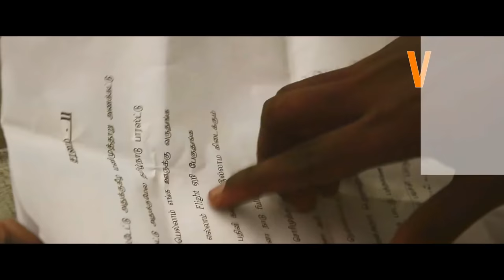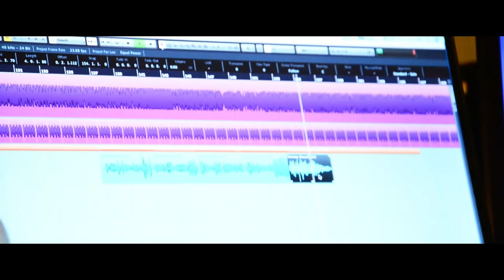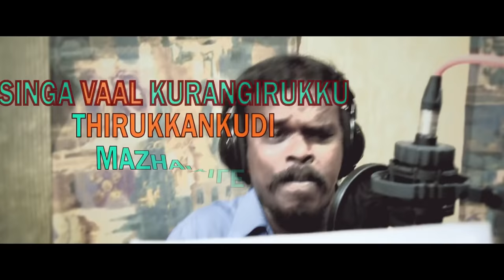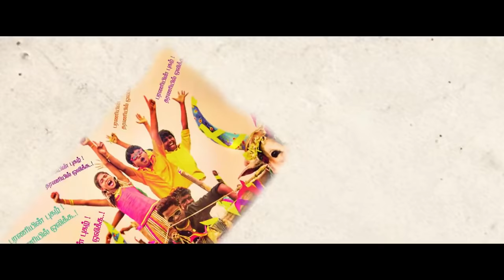Nellai anthem | JACKSONRAJ | Ithu Bharani Paayum Ooru | Official making video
Cre8ive Academy of Dance  presents D.O.P.E Step-3 "NELLAI ANTHEM"

Your blessings and comments are valuable to us!
OUR LEGACY BEGINS...!!

"Tribute to our Motherland Tirunelveli"

Powered by | Pothys
Promotional partner | Arasan group

US FRUITS | WALES TAMIL SANGAM,britain

Directed & Choreographed by | Jackson Raj
Casting - Jackson raj
music | Al-rufian
Singer | Antony Dasan (Folk Marley)
cinematography | Dheva
Editing | Ganeshan K
Lyrics | A.c Sekar & Sathish reso
Rap written & perfomed by | Siva prakash
D.I colorist | V.S.Karthikesh
VFX | Leve Prasad
Title design | Devanand
Costume designer | Sriram Goplan
P.R.O | Ramaa Rangarajan

Thanks to all our well wishers & beloved friends.

Listen ad-free with YouTube Premium
Song
Nellai Anthem - Ithu Bharani Paayum Ooru - DOPE STEP-3 (Official Music Video)
UMPI